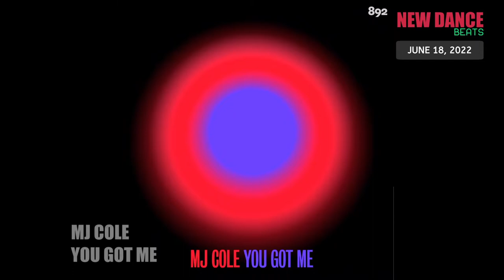NEW DANCE BEATS EP. 107 - JUNE 18, 2022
- Disco Lines - Baby Girl
- Alok,Ella Eyre,Kenny Dope,Never Dull - Deep Down (feat. Never Dull)
- Tom Zanetti - Slow Down
- Luude,Mattafix - Big City Life
- Airwolf Paradise - Don't Hurt Me Baby
- Oliver Heldens,Tchami,Anabel Englund - LOW
- TSHA,Mafro - Giving Up
- Röyksopp,Karen Harding - Unity
- Leftwing : Kody - Sensation
- The Knocks,Dragonette,Paul Woolford - Slow Song (with Dragonette) - Paul Woolford Remix
- Redondo,Elliot Fitch - No Love, No Life
- Menrva,MOYA - You
- Joy Anonymous - JOY (Don't It Make You Feel)
- Sil,Richy Ahmed - Blue Oyster - Richy Ahmed Remix
- Sinner & James,IDA fLO - Going Places
- Armand Van Helden,Brittles - The Promoter
- Redlight,Elf Kid - On Repeat
- Anna Lunoe - Like Me
- The Pressure - The Chills
- NEIKED,Anne-Marie,Majestic,Latto - I Just Called (feat. Latto) - Majestic Remix
- Model Man - La Fille aux Cheveux de Lin - Model Man Rework
- MJ Cole - You Got Me
- Black Box,Lawrence Hart - Strike It Up (Lawrence Hart Remix)
- niina - everything's gunna be alright, niina said so
- Basement Jaxx,David Penn - Do Your Thing - David Penn Remix - Edit
- Matrefakt - Lover
- Luciana,Static Revenger - Hasta La Vista
- Myd - Domino
- Michael Bibi - La Murga - Michael's Midnight Mix
- Muzzaik - Why Should I
- All Cane - Odyssey
- Adapter - Whistle
- Jamie Jones - Bionic Boy
- Ango Tamarin - Can You Bang
- Carl Cox,Nicole Moudaber - How It Makes You Feel
- Alan Fitzpatrick - CORIS IS A BUNT
- TIBASKO - Traces
- The Blaze - EYES
- THEMBA,Nico de Andrea,Tasan - Disappear
- Shauna Shadae,Hare Squead,T2 - Late Night Flex